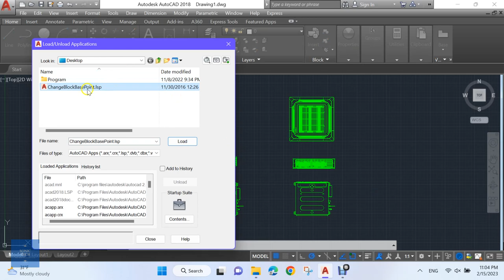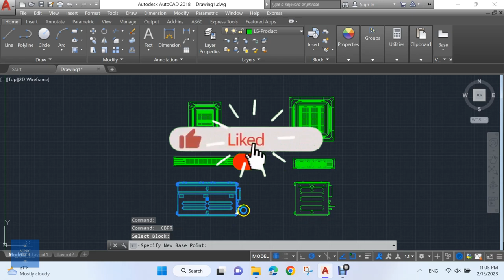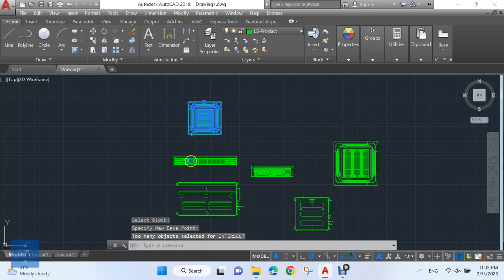How to quickly change Block Base Point in AutoCAD using an AutoCAD Lisp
Are you stuck in AutoCAD when you need to change the block base point? Struggling to learn how? In this video, I'm going to show you how to quickly and easily change the block base point in AutoCAD using an AutoCAD Lisp.

This lisp allows the user to change the base point for all block references of a block definition in a drawing.

Discover how this simple tool can make your workflow much faster and more efficient! Don't miss out on this essential skill if you're an AutoCAD user!

00:00 Intro
00:12 Main Video
02:11 Outro